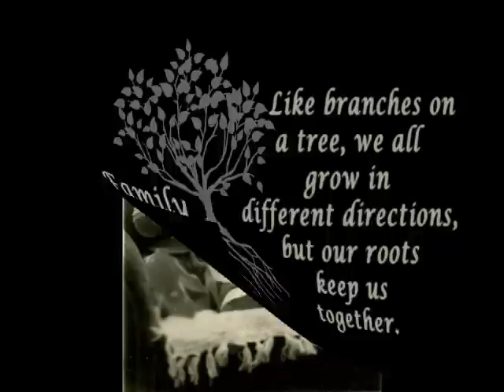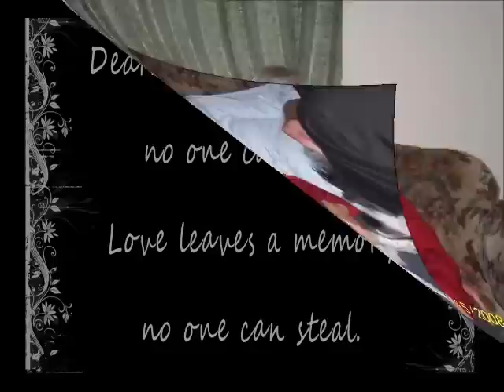Memories of Jim Kimrey2.wmv